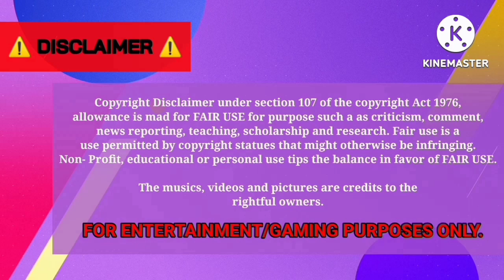GIBCTv [EP236] - Jpop Idol's Birthday Caravan for Shion of JO1 [BUSSID]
Happy birthday to our member of Japanese boy group JO1, Tsurobo Shion! 🎉🥳

(Jakarta)

Yudistira HD | Golden Light Gaming's Idols Birthday Carabus PREMIUM X JO1 Shion